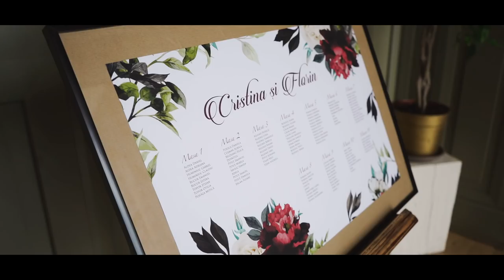Florin & Cristina - 13 Aprilie 2019 Brasov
Imi cer iertare pentru sunetul de la inceputul videoului, cateva secvente pe parcursul lui cat si de la final... Din cauza stresului(de a termina intr-o ora - doua ore filmarea) nu am mai bagat de seama ca sunetul nu e echilibrat. Imi cer scuze. Dar sper ca videoul in general sa va placa.

13 Aprilie 2019
Vlog de nunta / Brasov

Nu uitati sa te abonezi la acest canal daca ti-a placut ce ai vazut. Pentru ca te mai astept pe aici.

3D Print - Tape Machines feat. Jowen
Boomerang - Tape Machines feat. Mia Pfirrman